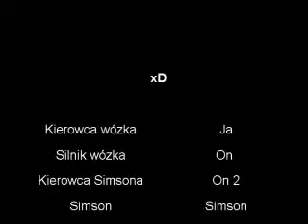xD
co się robi gdy sie nie ma co robić...